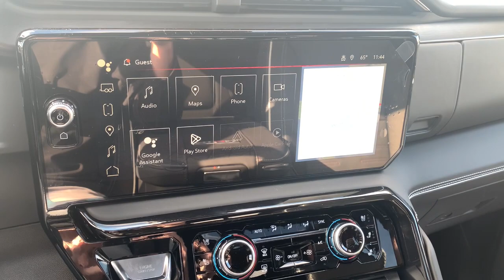2024 GMC Sierra_2500HD Richmond, Saluda, Mechanicsville, Tappahannock, Warsaw, VA 8932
New 2024 GMC Sierra_2500HD AT4X available in Tappahannock, Virginia at Bareford Buick GMC. Servicing the Richmond, Saluda, Mechanicsville, Warsaw, VA area.

NA.